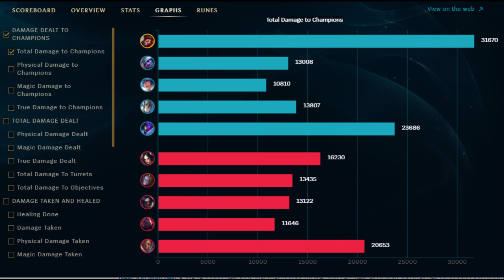WELCOME TO WUKONG SEASON 8 META | JUST BROKEN? :) | WUKONG TOP LANE BUILD SEASON 8 League of Legends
People saying that they know everything about wukong. Others saying that "wukong" is useless and "out of meta" and here we are creating the NEW META OF WUKONG. Season 8 will definitely be the place where the MONKEY KING will DESTROY THEM ALL. This isn't JUST BROKEN this is insanely OVER POWERFUL!

If you enjoyed, please be sure to "Like" the video as this really helps me out! Thank you 💙
🔶 Full Lethality Wukong vs Irelia TOP in ranked FLEX Game LeagueOfLegends 🔶

TOP DONATORS(11/2017)
1. SuperCarry 5$
2. ChoLord 4€
3. -